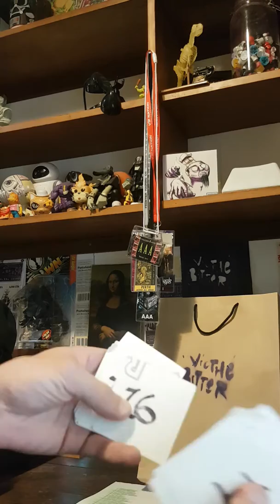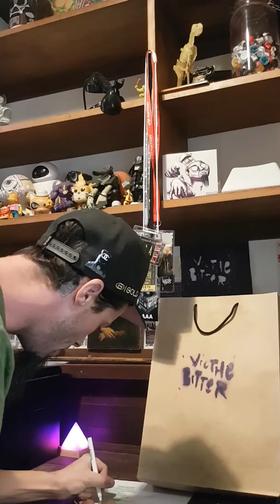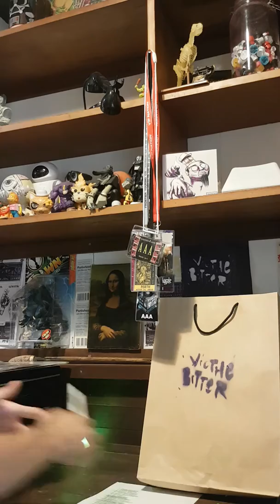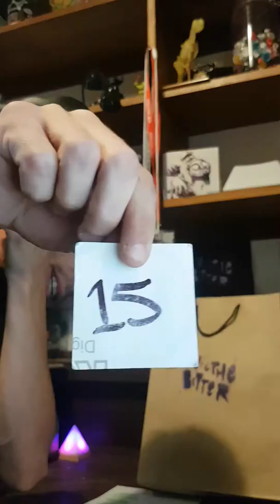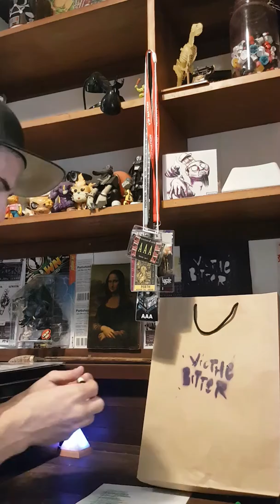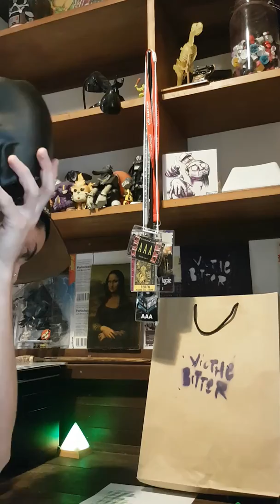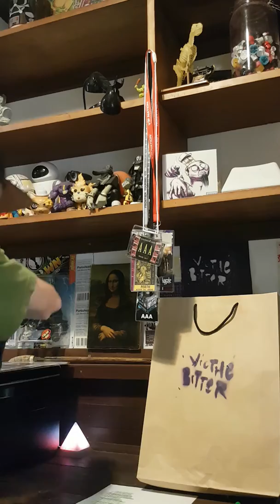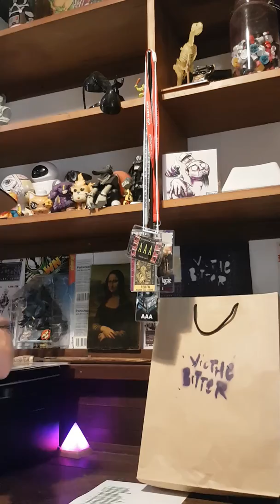Vic The Bitter Side Affects 'Oz Hip Hop Waffle Heads' Prize Draw